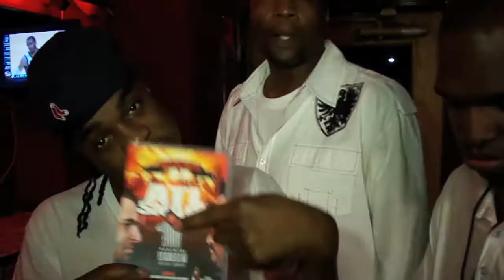107.3 interview with Comedians FDSTMP & NICK LEWIS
JJ Solomon talks with comedians Fdstmp n Nick after the comedy show about whos who and the whats what of comedy...Atl snapz dvd advertising! Go to itunes and download Fredo"Fdstmp"Davis Atl Snapz Audio! (Not on dvd)